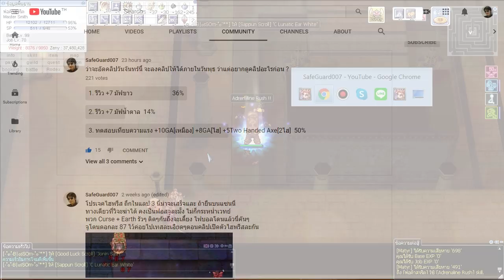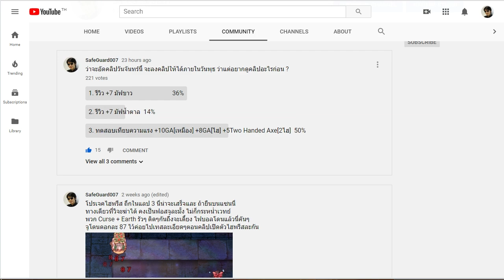RO EXE - เทียบความแรง +10 Gaint Axe กับขวานอื่นๆ